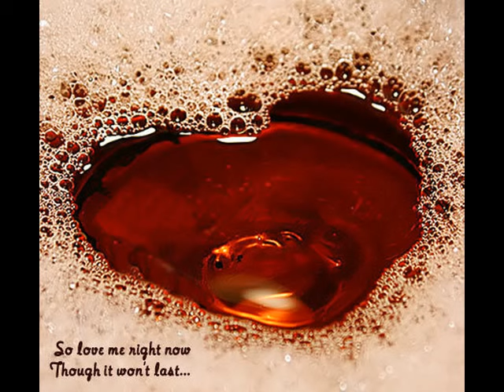Ljuba Alicic-Zagrej ovo malo srca